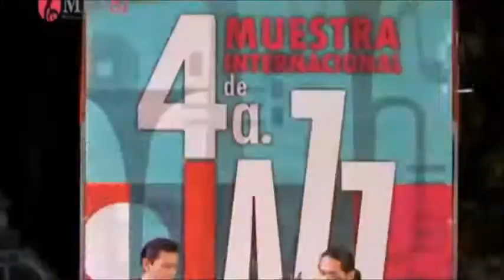Luis Martinez Jr. con Eric Marienthal 4a Muestra Intern. de Jazz - Early Autumm (Arreg. Tom Kubis)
Acompañando a este gran Maestro del Sax en la "4a Muestra Internacional de Jazz" en el centro de Coyoacan el Jueves 17 de Octubre del 2013, espero les guste!!